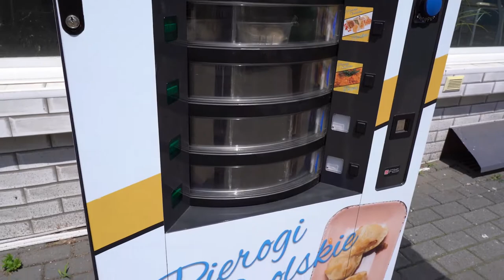W Opolu Wstaje Dzień (10 czerwca, czwartek 2021r.)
Warzywomat, mlekomat, ofiaromat a teraz jeszcze pierogomat! Coraz więcej tematycznych automatów poja…